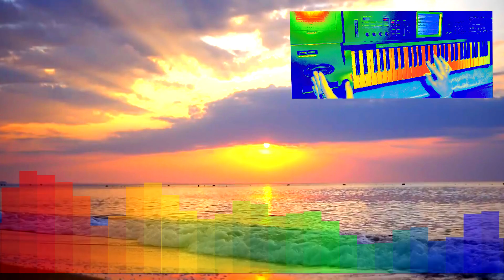Дмитрий Будяну - "Лёгкий Бриз" (ДиДюЛя cover). Конкурс каверов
Участник Большого конкурса каверов на музыку ДиДюЛи.